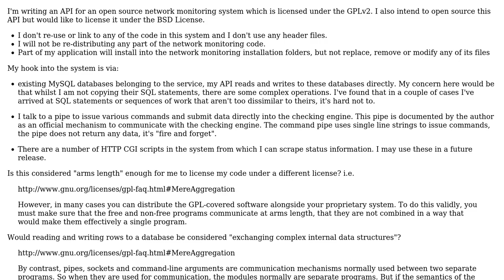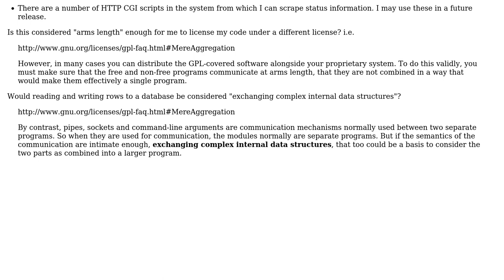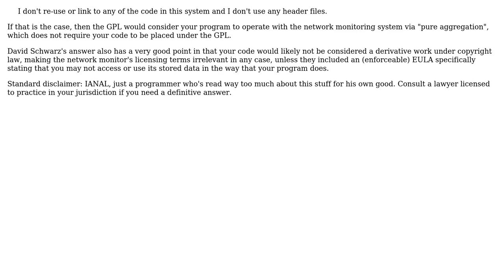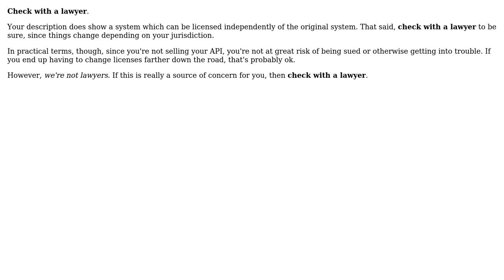Do I need to license my code as GPLv2 if I only read/write to a database and pipe?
Software Engineering: Do I need to license my code as GPLv2 if I only read/write to a database and pipe?

With thanks & praise to God, and with thanks to the many people who have made this project possible! | Content (except music & images) licensed under CC BY-SA | Music | Images & others | With thanks to user Kev user James Anderson user David Schwartz user Dave Sherohman user blueberryfields and the Stack Exchange Network Trademarks are property of their respective owners. You are responsible for your own actions.